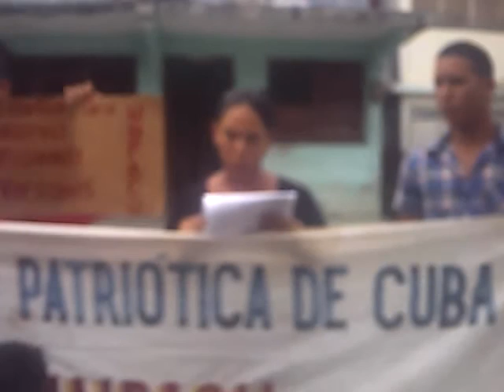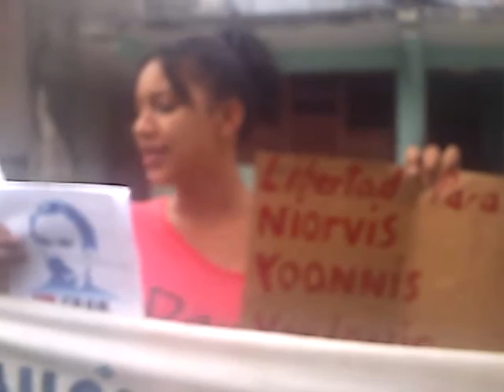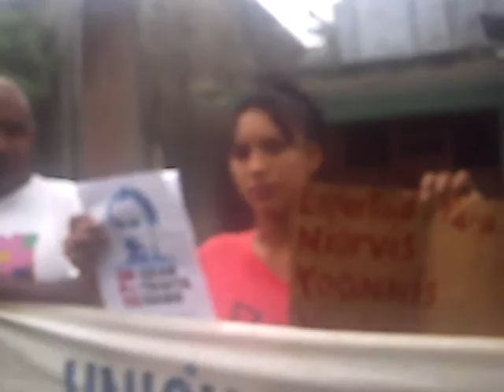Día de los derechos humanos en calles de Guantánamo